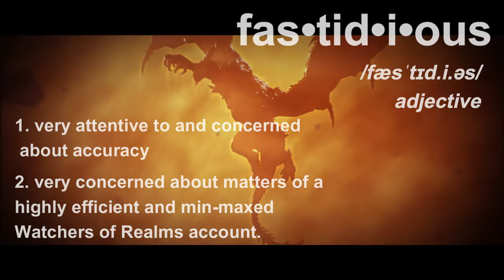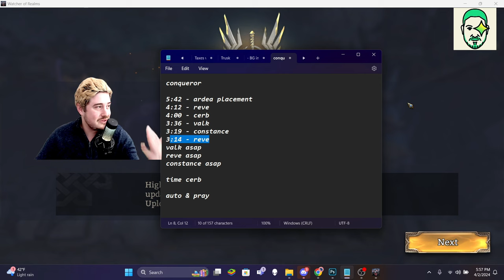CAPTAIN REVE Got Me SSS In CONQUEROR! Hero Showcase & Strategy Walkthrough ⁂ Watcher of Realms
Captain Reve was SOOOOO worth it. He was the final piece to getting my latest SSS rating in Watcher of Realms: CONQUEROR CODEX. He has also proven key in many of the 30+ GR4 takeovers I did this weekend. Truly a beast. Watch this vid for a nice strat and dps showcase of the Ghost Pirate! Enjoy :D